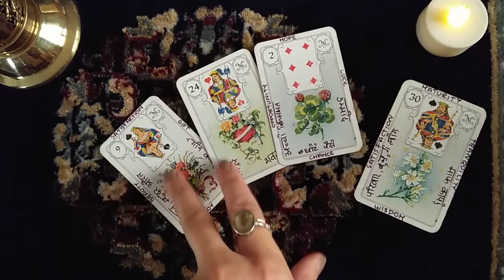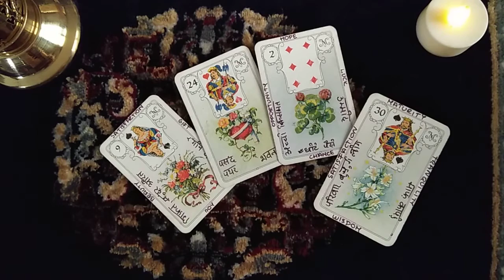Kortų kaladės paieška su Lenormando kortomis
Atsakymas: radau tas kortas savo stalčiuje su kitomis kortomis, kurios buvo medžiaginiame (lelijos) krepšelyje kartu su dar viena kalade (2). Krepšelis buvo daugiaspalvis.